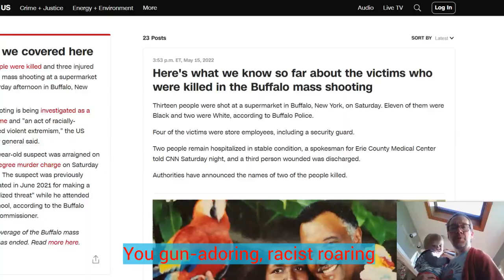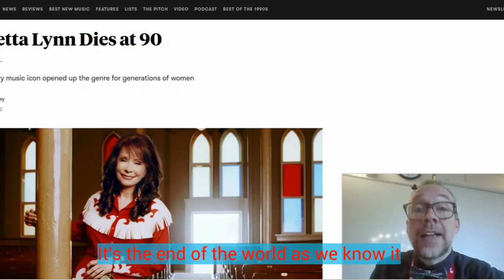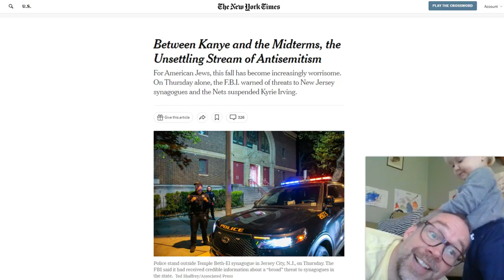The End of 2022 As I Know It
365 videos - one per day - mashed together to create a new version of "It's the End of the World as we Know it (And I Feel Fine)" for each day of 2022. The instrumental track is from @singkingkaraoke (thanks!)